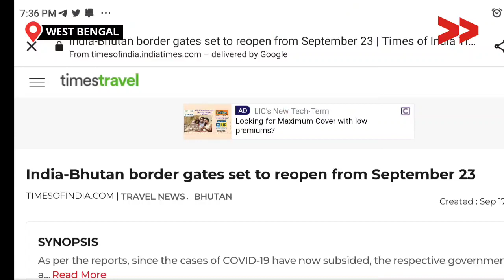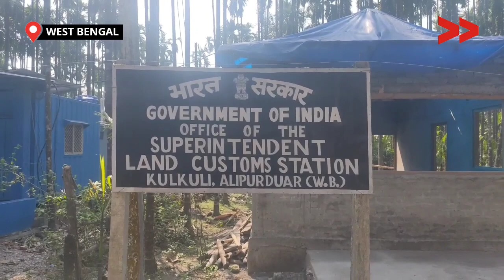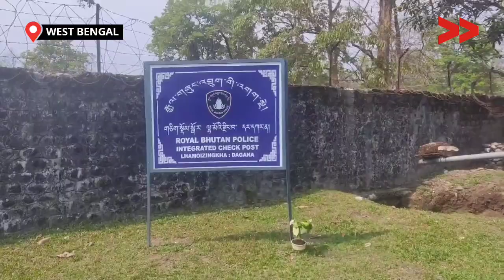Kumargram market bordering Bhutan revives after Covid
The Kumargram market holds utmost importance in this area as it borders Bhutan and Assam's Kalikhola. Kulkuli haat (market) is just 15 mins from where our community correspondent Puja Thakur resides. The Kulkuli haat started during the British era is still of economical importance to the people here as it supports the livelihood of 1000 people.  The market which was shut during the lockdown is now gradually reviving.

Community Correspondent Puja Thakur reports from Alipurduar, West Bengal for Video Volunteers.